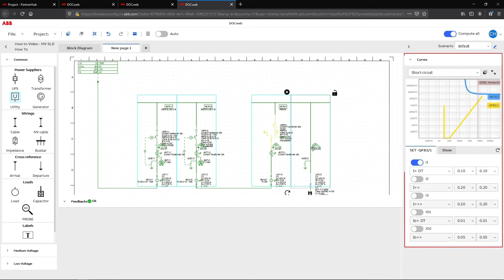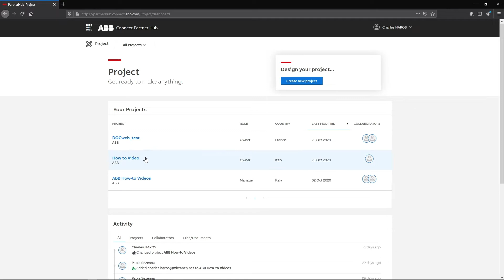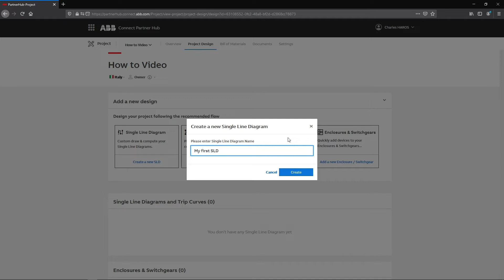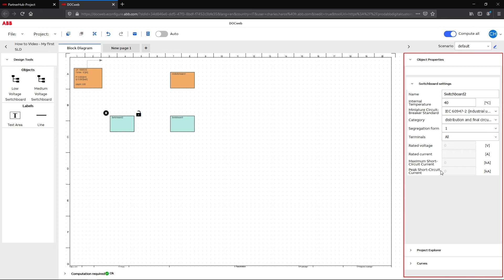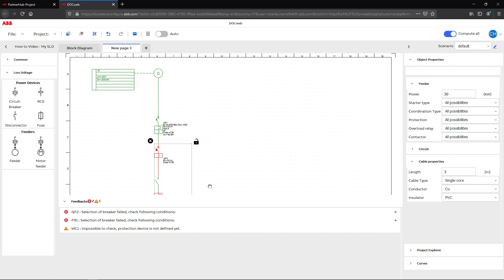DOCweb e CURVESweb – Introdução ao DOCweb e CURVESweb do Connect Partner Hub - PR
Este vídeo mostra uma visão geral das ferramentas a partir do Connect Partner Hub. Poderão haver atualizações técnicas sem notificação.